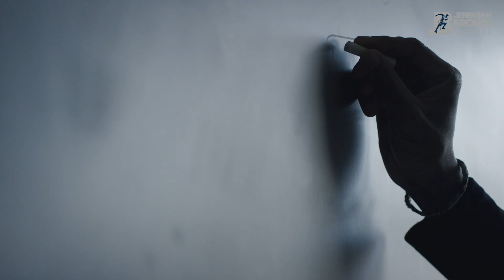Your Message of Hope | Jeremiah Brown Inspires